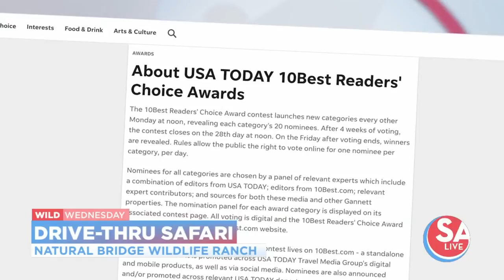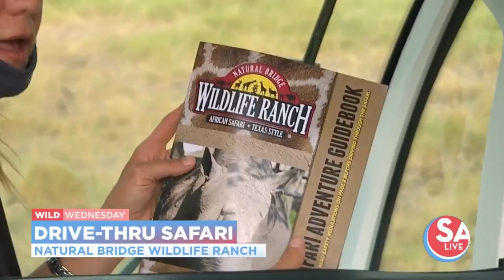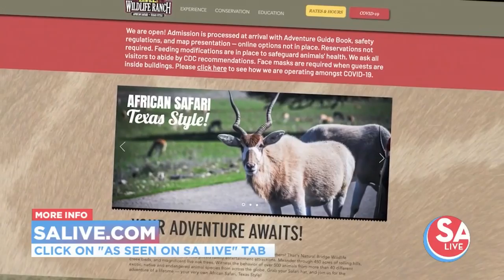Wild Wednesday: Safari Safely From Your